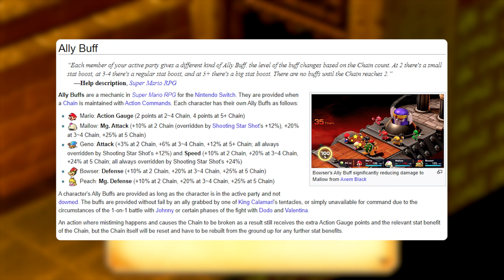Can You Beat SMRPG's Post Game Without Items or Equipment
Can you beat Super Mario RPG's post game bosses without items or equipment? The post game revisits Johnny, Jinx, Belome, Punchinello, Booster, Bundt, and even adds Culex and Culex 3D. These bosses intend for you to be at your best, so what happens if you're not? What if you forgot your bag, and have nothing on you except your fists?

Want to support me? Consider checking out my Ko-fi where you can directly support the channel Any amount is appreciated, and directly helps me put out more quality content and spend more time on this channel.

Wanna plan a challenge like this one? You might enjoy Notion! It's my one stop shop for all my challenge details. Every glitch tutorial, routing plan, video script, and other aspects of each run gets detailed and stored via my own custom template. You can sign up for notion free

If you like this SMRPG challenge feel free to jump into my streams or check me out on other platforms:

00:00 Intro
00:52 Jinx and Culex
3:10 Punchinello
4:19 Booster 023
7:25 Extra Fancy Bundt
9:34 Belome
12:38 Johnny
14:47 Culex 3D
22:18 Outro